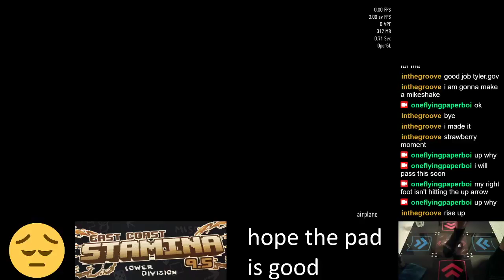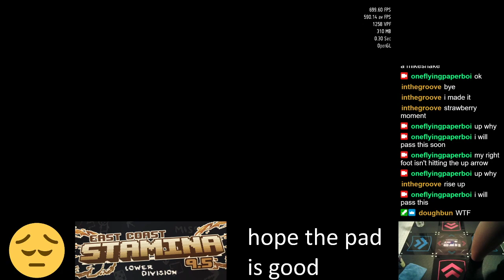[👄] [???] Rise Up - 79.24